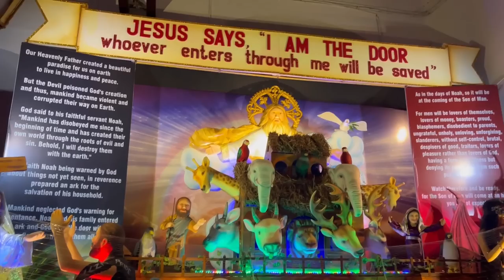The Feast of St. Francis Xavier 2022 | Old Goa Feast 2022 | Two Goans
The Feast of St. Francis Xavier